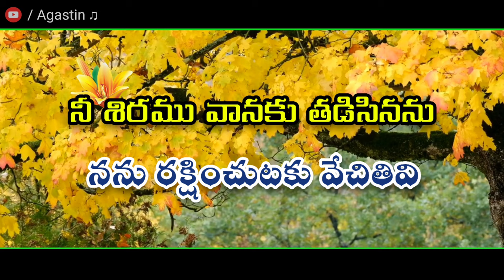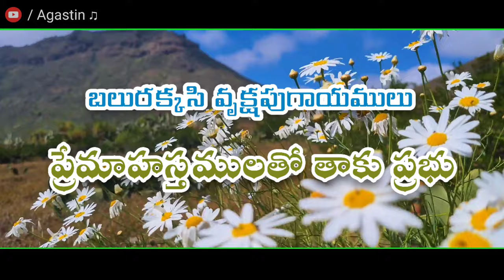Nee Jaldaru Vrukshapu Needalalo || Hebron Songs || Songs of zion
Nee Jaldaru Vrukshapu Needalalo Song Lyrics
నీ జల్దరు వృక్షపు నీడలలో

‌ ⚠️ © Re-used of this Video Content will get strike on your Channel..!!